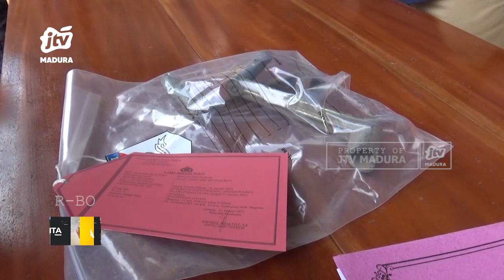Polisi Amankan Komplotan Pencuri Mesin Bajak Sawah